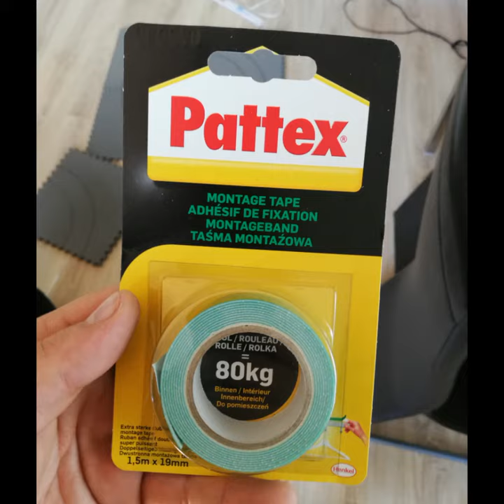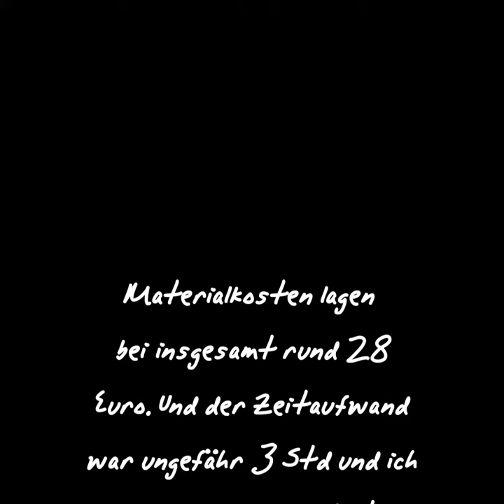Dart Surround selbstgemacht mit LED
Dartslove